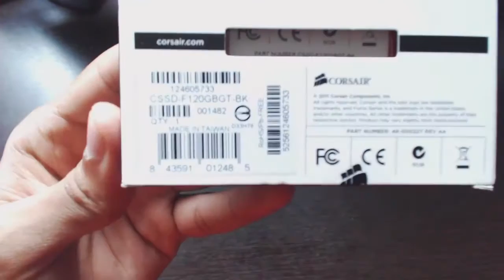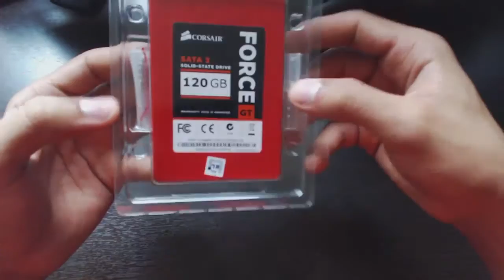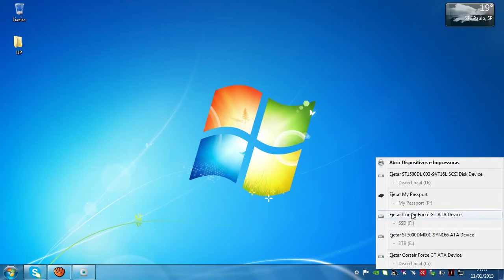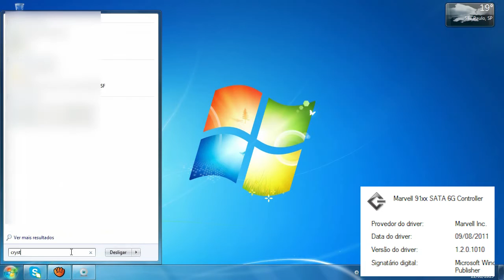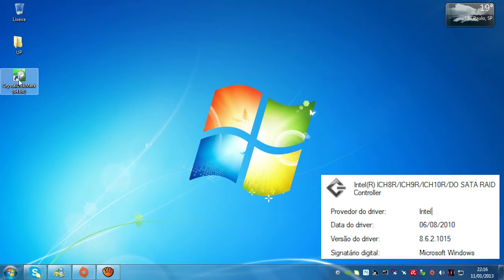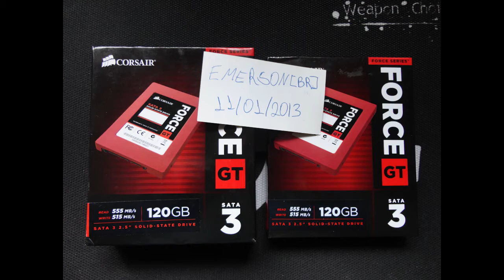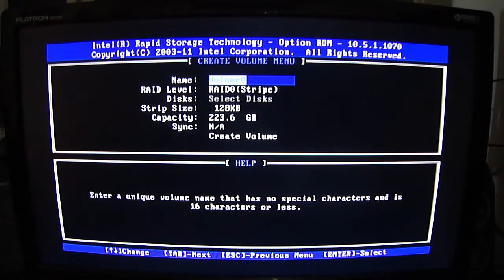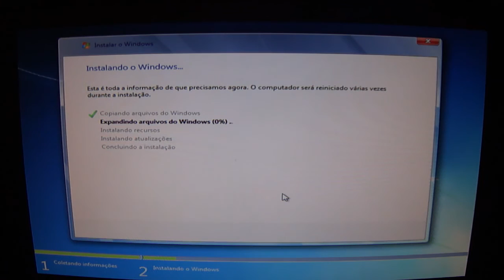#036 [Unboxing+Review+Testes] Corsair Force Series GT 120GB SATA 3 6Gb/s CSSD-F120GBGT-BK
[Tutorial] Update/atualização firmware 1.3.3 para 5.03 SSD Corsair Force GT

Instalação e configuração: 5:49
Teste na SATA 2: 6:10
Teste na SATA 3 Controladora Marvell: 7:17
Teste na SATA 3 controladora Intel P67 Driver 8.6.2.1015: 9:46
Configurando Raid 0: 11:54
Teste RAI0 Controladora Intel P67 Driver 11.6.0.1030: 16:10

Overview

You probably already know that solid-state drives are fast. With up to 85,000 IOPS and read speeds of up to 555MB/s, Force Series GT is on another level.

Whether you're building the ultimate gaming PC, a monster of a video or photo editing workstation, or you simply crave serious solid state storage performance, this is the SSD you want.
Real-world performance.

All the impressive performance numbers translate to this: disk operations up to four times faster than the fastest mechanical hard drives.

Starting up your PC, launching applications, loading and saving large files and documents, and just about everything else you do with your PC is faster when you remove the bottleneck of old-fashioned hard drives.

Powered by the advanced SandForce SF-2200 series controller, the Force Series GT is particularly adept at moving compressed data. You'll appreciate this real-world benefit if you work with music, movie and graphics files.

General

Brand
    Corsair

Series
    Force Series GT

Model
    CSSD-F120GBGT-BK

Device Type
    Internal Solid State Drive (SSD)

Used For
    Consumer

Physical

Form Factor
    2.5"

Capacity
    120GB

Interface
    SATA III

Controller
    SandForce SF-2200 Series

Weight
    0.18 lbs.

Performance

Max Sequential Read
    Up to 555MB/s

Max Sequential Write
    Up to 515MB/s

4KB Random Write
    Up to 85,000 IOPS

MTBF
    2,000,000 hours

Features

Features
    SATA 6Gb/s (SATA 3) connectivity

    High performance SandForce SF-2200 SSD controller

    Native TRIM support (O/S support required)

    RAID Support

    BGC (Background Garbage Collection)

    Increased reliability and quieter operation over standard hard disk drives

    Significantly lower power usage than traditional hard drives for increased notebook battery life

    2.5" form factor for your portable computer needs

    Included 2.5" to 3.5" bracket for installation on your desktop computer

Environmental

Power Consumption (Idle)
    0.6W

Power Consumption (Active)
    2.5W

Operating Temperature
    0°C ~ +70°C

Storage Temperature
    -20°C ~ +85°C

Operating Humidity
    10% to 90% RH

Max Shock Resistance
    1500G